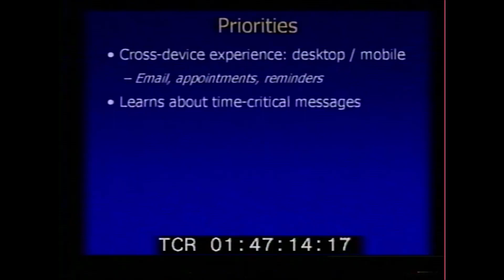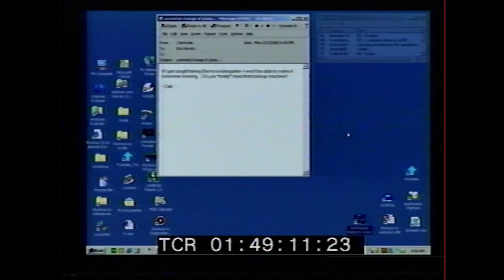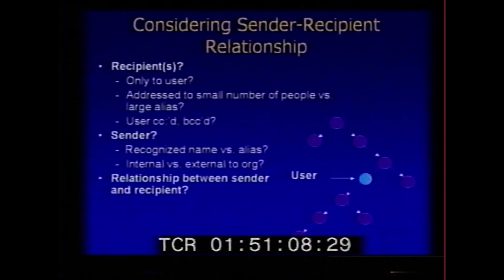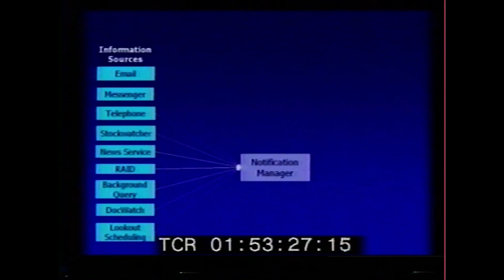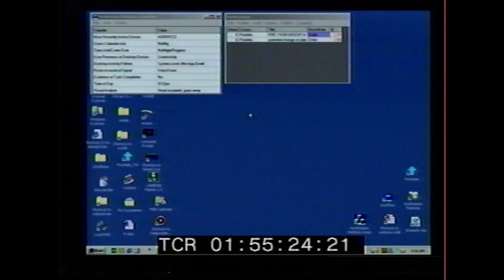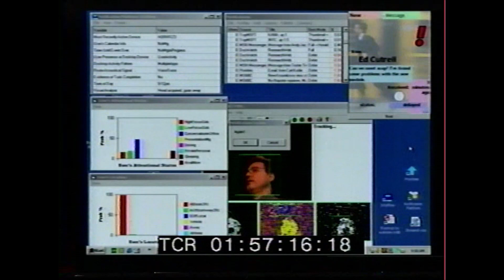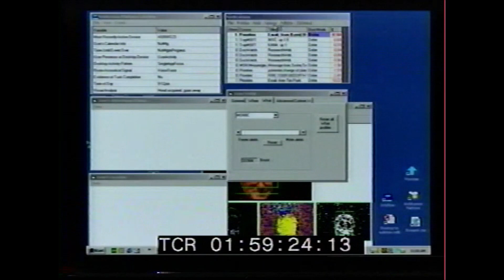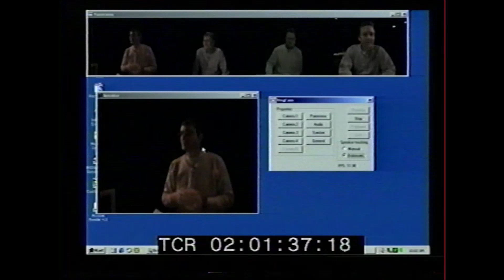Demonstration of Priorities & Notification Platform (2001)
Eric Horvitz with Bill Gates at Envision 2001

In this 2001 video, Bill Gates hosts Eric Horvitz at the Envision 2001 meeting.  Eric demonstrates the Priorities and Notification Platform systems.

Priorities, was fielded internally at Microsoft in 1998, demonstrated the use of machine learning to control email prioritization, alerting, and routing. Priorities is the first system to prioritize email by urgency. The system was an ancestor of the Outlook Mobile Manager and Outlook’s Focus Inbox. Priorities sorts incoming email by assigning a measure of the “expected cost of delayed review” to each incoming email message. The system learns by observing users interact with email or via direct input from users. In a mobile messaging function, Priorities selectively routes the most urgent messages to users’ cellphones via SMS messages. To perform this function, the system considers predictions about the amount of time that users will be away from their desktop machines.

Notification Platform was an experimental system constructed to explore and demonstrate general principles and architectures for balancing the value of information awareness and cost of interruption. The system demonstrates how sensing and inferences about context, attention, and activities of a user can be harnessed to guide the flow of information to users from multiple information sources across multiple devices and alerting modalities. Notification Platform employs Bayesian models that jointly predict likelihoods of activities, location, and attention from a multimodal stream of information, including desktop activity, facial pose recognition and conversation detection. Probabilistic and decision-theoretic procedures are used to perform an economic analysis, weighing the benefits of information awareness with the costs of interruption, assigning dollar values to each item coming into a “universal inbox.” Work on the Notification Platform was featured in a New York Times article in 2000.